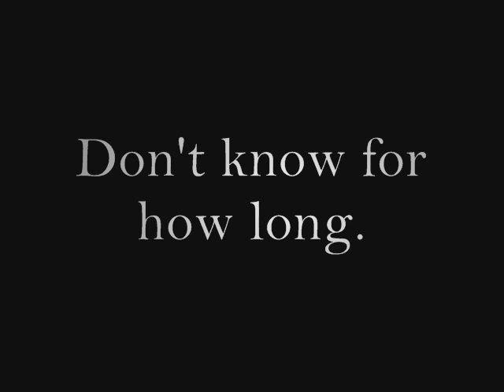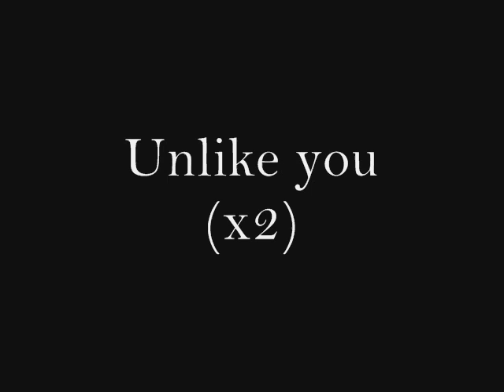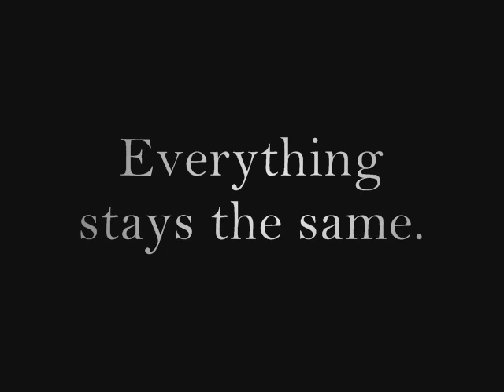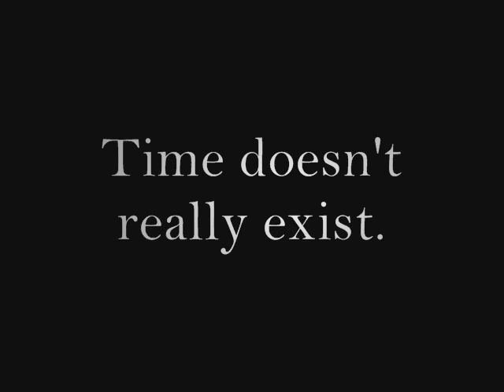Unlike Me (Acapella Version) - Kate Havnevik (Lyrics/Picture)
Another Grey's Anatomy song :]

*For any Grey's fans, this song from the Bomb episode, 2.17 (As we know it), right after the bomb goes off and Christina and Izzie are washing the blood and gravel off Meredith*

Lyrics:

There are no guarantees in life
Not for the present,
Nor for the future.
All I know is
That I'm here;
Don't know for how long.
I love the way
You live so intensely
Enjoy every minute of life
With space to swing
Your arms around
Laughing loudly

Unlike me
Unlike me
Do you think I'm strange?
Unlike you
Unlike you
I am not pretending

There is no time,
Time doesn't really exist.

The past, the present,
And the future,
Are all side by side,
Hand in hand.
You move and change,
Yet you go nowhere:
Everything stays the same.
You stare at me,
And ask me questions,
Makes me nervous,
This room it keeps a constant tone
While I'm on a roller coaster

Unlike me
Unlike me
Unlike you
Unlike you